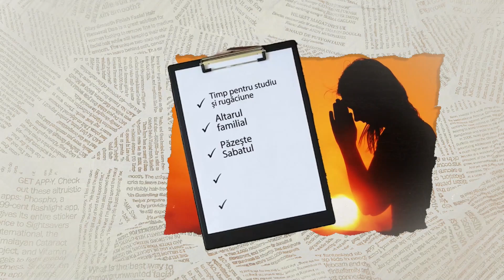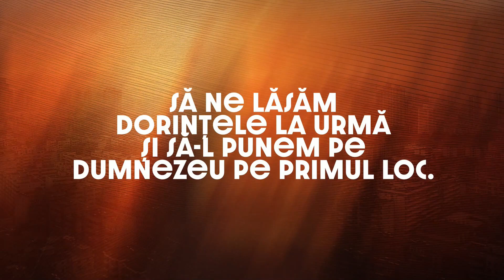Serviciul divin sambata dimineata - 06.01.2024